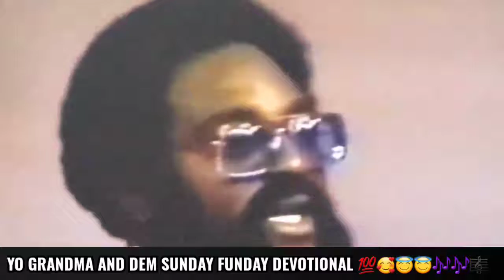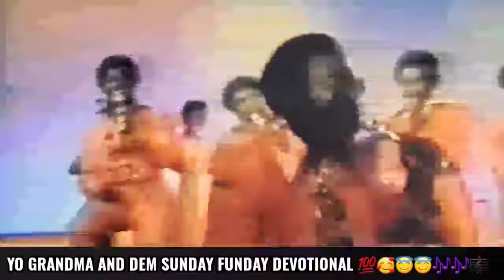YO GRANDMA AND DEM SUNDAY FUNDAY SPINNERS ADOS HOODTASTIC 🎶🎼💯💖